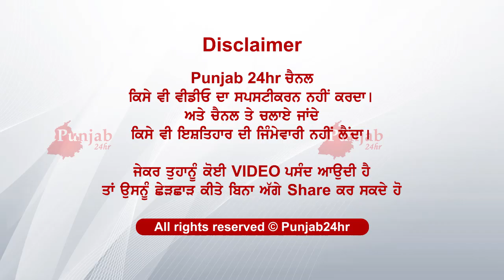ਨਵਾਂ ਨਵਾਂ ਹੋਇਆ ਵਿਆਹ ਕਰਨੇ ਪੂਰੇ ਚਾਆ ਘਰਦੀ ਦੇ....